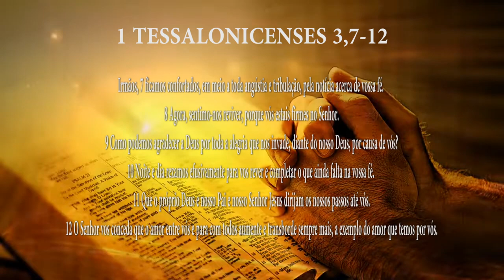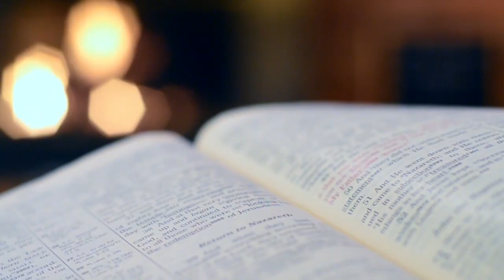PG PALAVRA DE DEUS MEDITADA (31/08/2023)